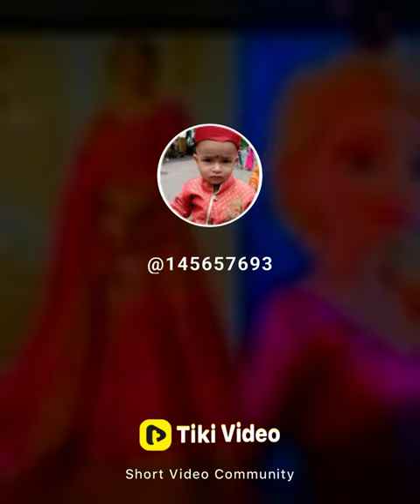who is best Kon 📸photo vs doll💃